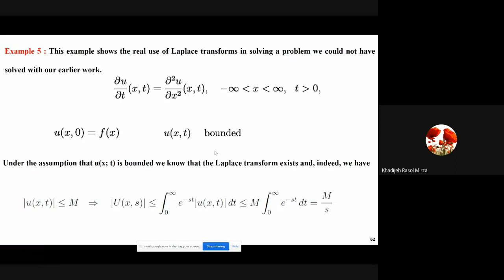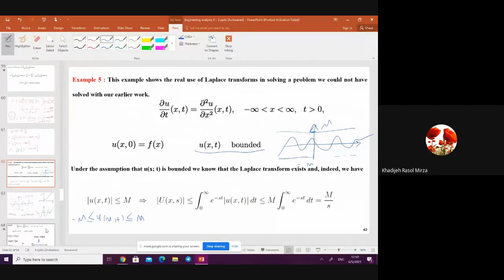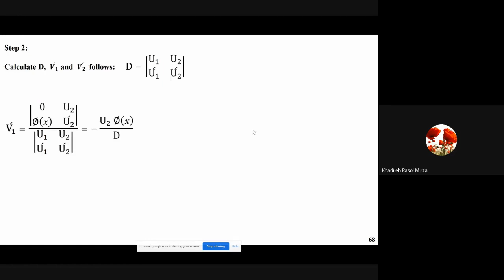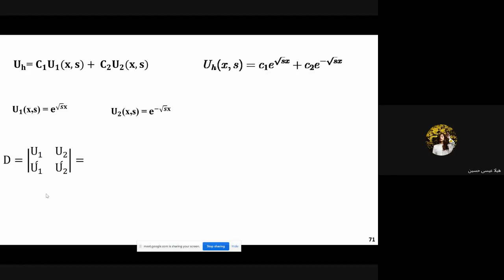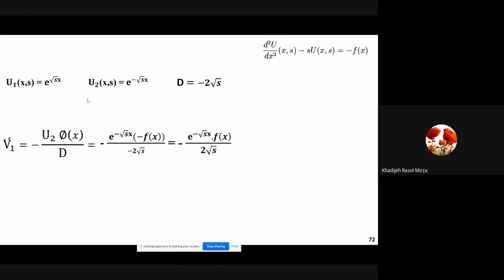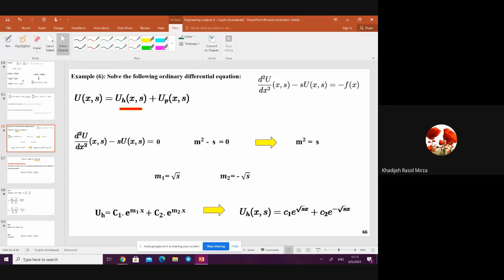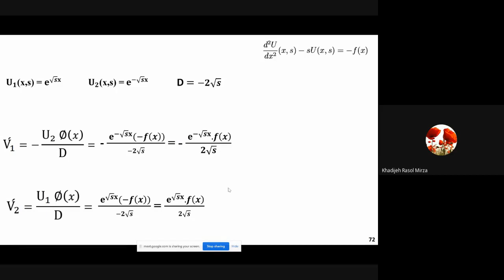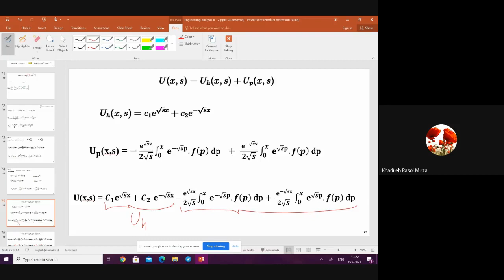Solving partial diferential equation by laplace 6